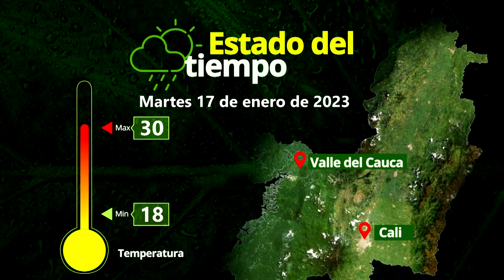Parque Natural El Vinculo - Cuentos Verdes 17 de enero del 2023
PARQUE NATURAL EL VÍNCULO
En el Cuento Verde de hoy conoceremos los trabajos que se vienen realizando en el Parque Natural Regional El Vínculo en cuanto a las acciones de recuperación de la flora nativa del bosque seco tropical. Más detalles véalo en la historia de hoy…
Más información: 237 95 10 Buga. Com. Soc. Idaly Herrera